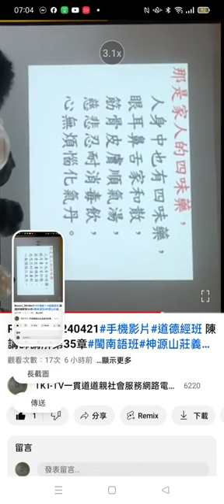20240421#道德經班#人身中的四味藥 從#呂仙祖 度#何仙姑 的#故事 延伸的